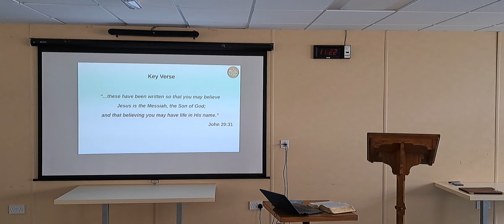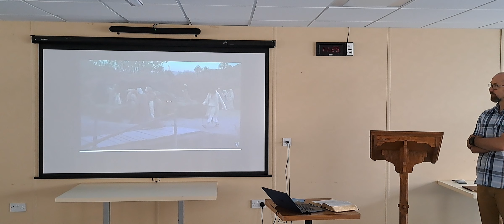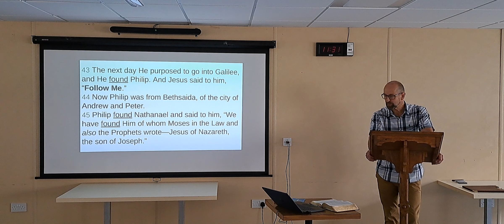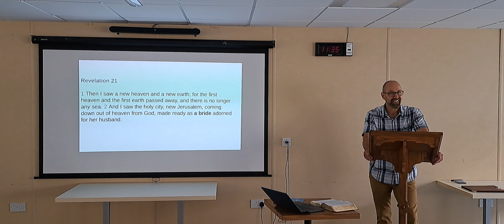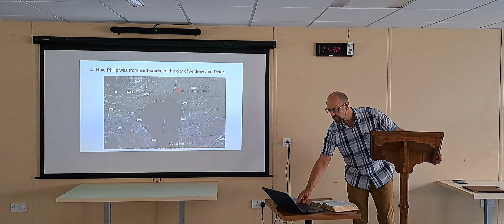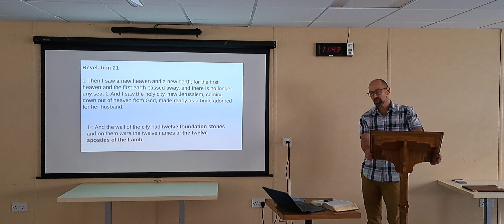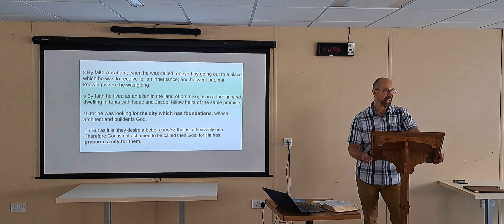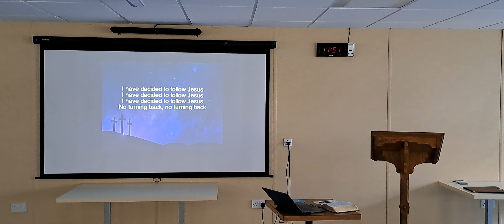John 1:43-45 Follow Me